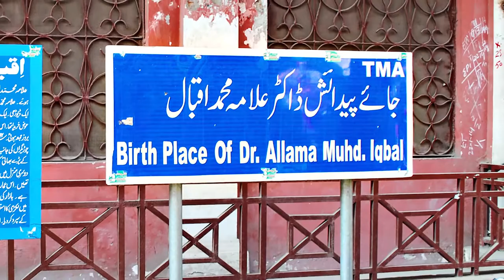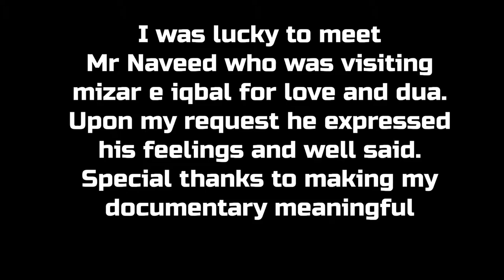21 April Allama Iqbal Day documentary | Mizar e Iqbal Lahore Lahore fort Badshahi Mosque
Documentary | Mizar e Iqbal Lahore  | Allama Iqbal's Tomb I Let's Explore with Taj

Salam everyone hope you are doing great. Today we are going to explore little Documentary on Mizar e Iqbal Lahore.

I used Dji Osmpo pocket for filming videos and pictures are taken by me, except the one (parents of allama iqbal).

Please share your feed back on this and stay blessed.

Special thanks to a random visitor to mizar e iqbal Mr Naveed who made this documentary meaningful. (sorry about background noise we were having a disruption of cleaner)

JazakAllah khair
Umair Taj